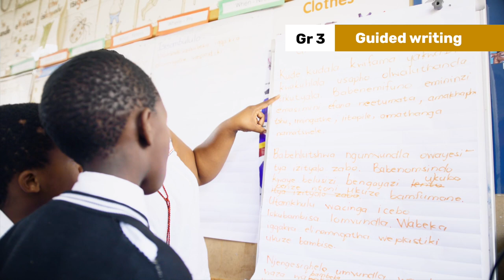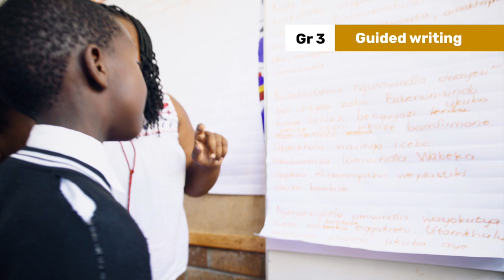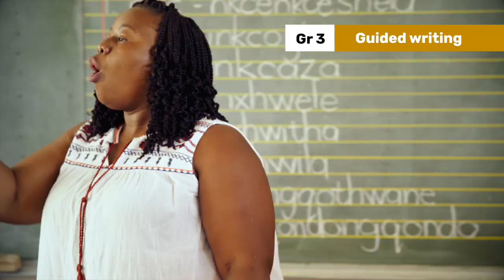172. Core Guided writing Part02